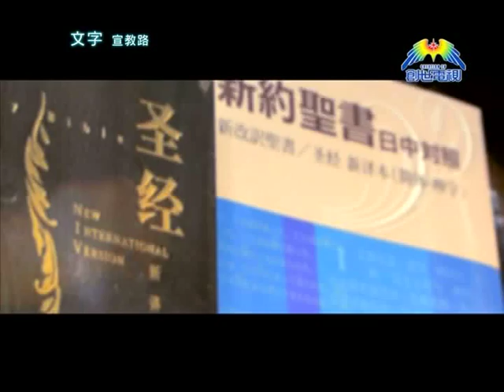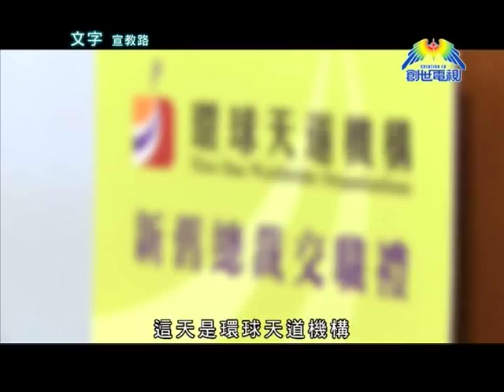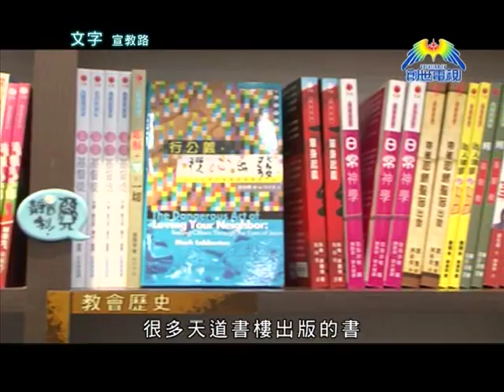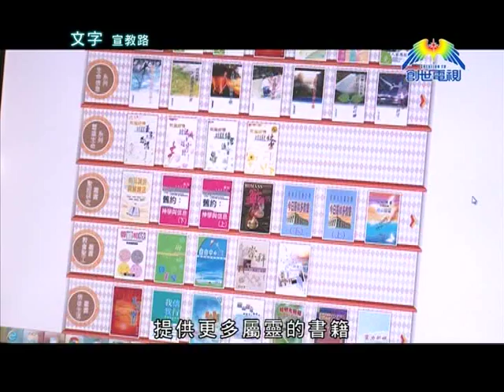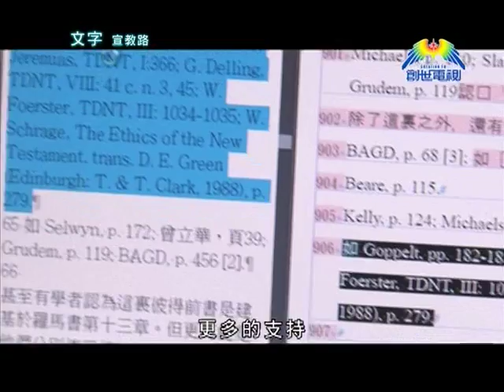文字宣教路@創世電視愛地球觀察站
在這個文字宣教工作變得愈來愈困難的世代，文字工作者們是如何將最初的異象承傳下去呢?

我們熟悉的環球聖經工會、或者你經常會去的天道書樓，原來已經陪伴我們接近四十年 ! 面對文字宣教的艱難，他們又是如何走在這條不容易的路上呢?

「創世電視」播出時間﹕逢星期四晚上11:00
(有線15台, nowTV 545台, bbTV 719台)